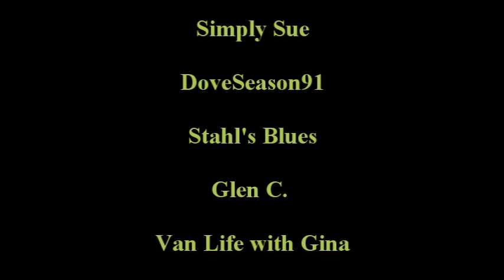The Tapirs in Dinglebeards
Hanging with the Tapirs as they shred Magic Mountain. They use a gopromax to get some footage and also try out the Rode Wireless Pro Mics... there was some technical difficulties with both, but we are learning.
We are both riding GNU snowboards. Hope you enjoy! Always remember, do something you love, with someone you love! EVEN if you are ALONE!!!